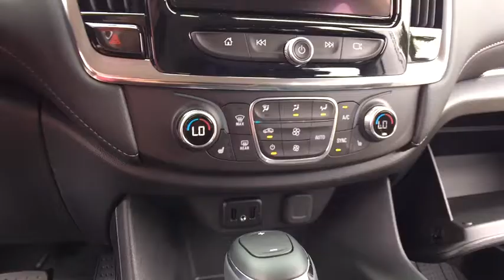2018 Chevrolet Traverse Lake Orion, Rochester, Oxford, Auburn Hills, Clarkston, MI 527318X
Steel Metallic N 2018 Chevrolet Traverse available in Lake Orion, Michigan at Wally Edgar Chevrolet. Servicing the Rochester, Oxford, Auburn Hills, Clarkston, MI area.

$5,881 off MSRP! Traverse LT Cloth w/1LT, 1st & 2nd Row All-Weather Floor Liner (LPO), 3rd Row All-Weather Floor Liner (LPO), 4.2 Multi-Color Enhanced Driver Instrument Display, Convenience & Driver Confidence Package, Floor Liner Package (LPO), Heated Driver & Front Passenger Seats, Heavy-Duty Cooling System, Lane Change Alert w/Side Blind Zone Alert, Radio: Chevrolet MyLink AM/FM Stereo w/8 Screen, Rear Cross-Traffic Alert, Rear Park Assist w/Audible Warning, Rear Power Liftgate, Remote Start, SiriusXM Satellite Radio, Trailering Equipment, Universal Home Remote.brbrFWD 3.6L V6 SIDI VVT 9-Speed Automatic 18/27mpgbrbrbr***GM vehicles will reflect Employee Pricing less current factory incentives. Special offers and incentives may apply based on eligibility. Pictures may not reflect actual vehicle. Posted miles may vary. Some options listed may be inaccurate due to VIN decoders. Some vehicles may have added accessories. See Dealer for details.*** Price includes: $2,000 - GM Lease Loyalty Towards Purchase Private Offer. Exp. 07/02/2018, $750 - Chevrolet Select Market Bonus Cash. Exp. 07/02/2018